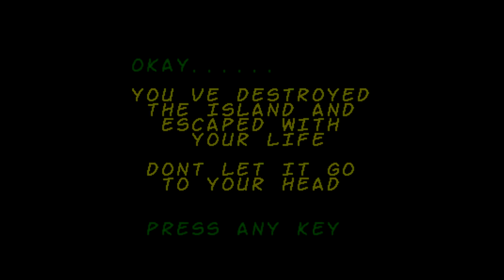David Whittaker - Glider Rider - SID + AY